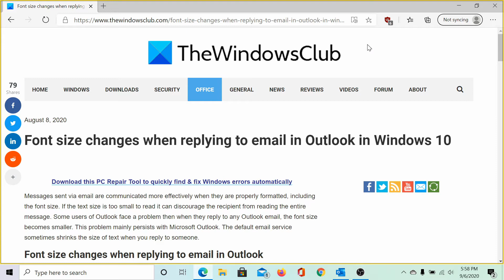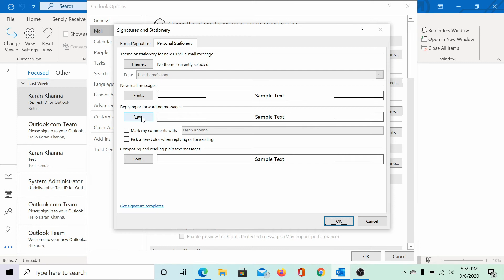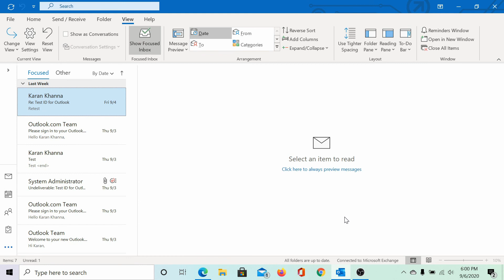Font size changes when replying to email in Outlook in Windows 10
Some users of Outlook face a problem when they reply to any Outlook email, that the font size becomes smaller. This problem mainly persists with Microsoft Outlook. The default email service sometimes shrinks the size of text when you reply to someone.

The problem just not exists with a reply option but Forward mode too. You can barely see and understand the text you have typed, even though the font size in your toolbar remains unchanged. To fix this, do the following:

1] Go to the File

2] Select Options

3] Choose Mail

4] Click Stationery & Fonts

5] Scroll down to Replying or forwarding messages

6] Choose Font - select Size - OK